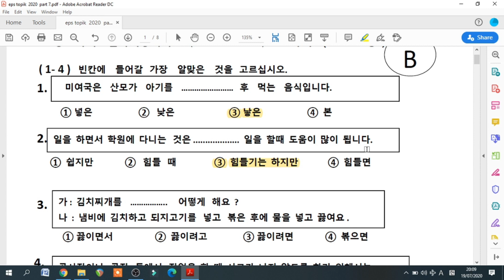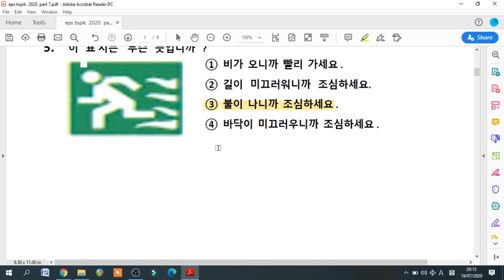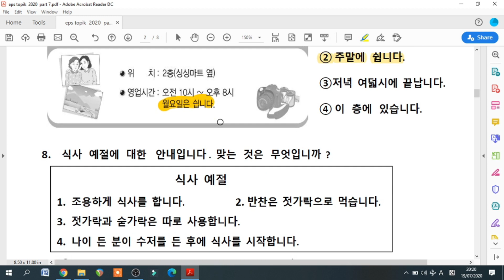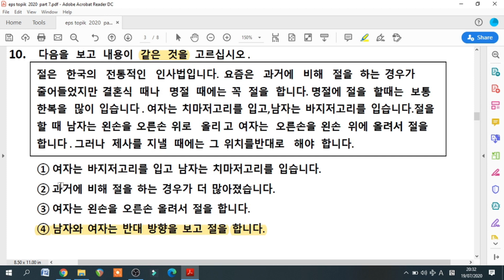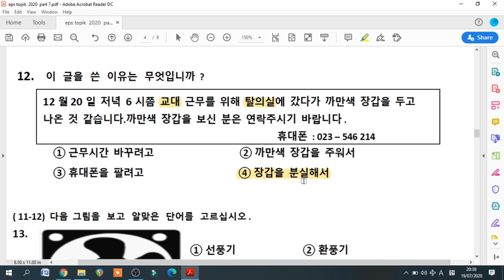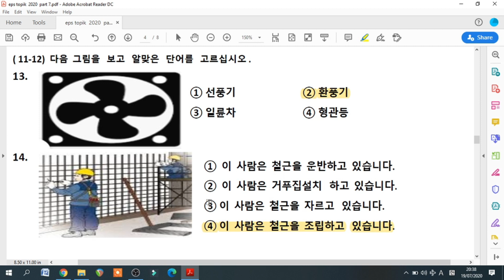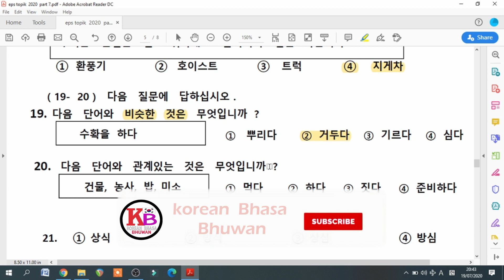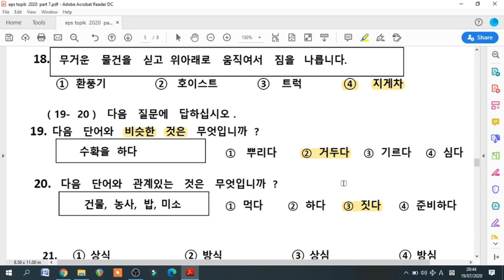EPS TOPIK PART 7 NEPALI MA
HELLO.
 EPS TOPIK  PART  7  NEPALIMA  ANUBAAD GAREKO XU . KASTO  LAGXA  AWASYA  PURAI  VIDEO  HERRERA  COMMMENT  GARNU  HOLA.
 DHANYABAAD .